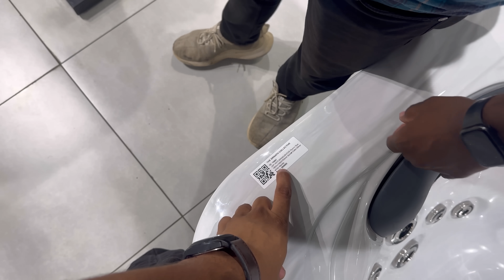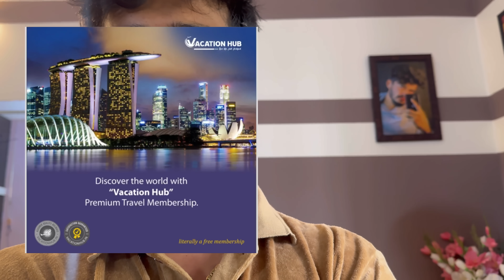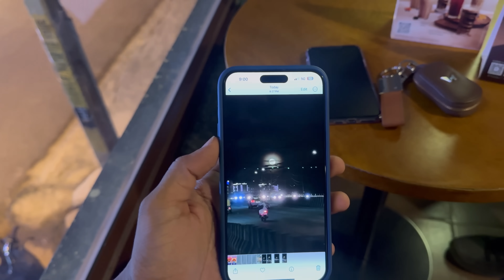Bali Worst Trip ??? | Trip Budget ಮತ್ತು Experience | Samsameer_insta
Hey everyone! After we come back from our Bali Trip, Many of my subscribers and my friends were about my Trip Experience, How it was? Is it good to go there with the family? How much it costed for the over all trip and all.

Here is the details guys, I have explained all my experience and also how much it had costed me and whom I have contacted there to go around Bali and all.